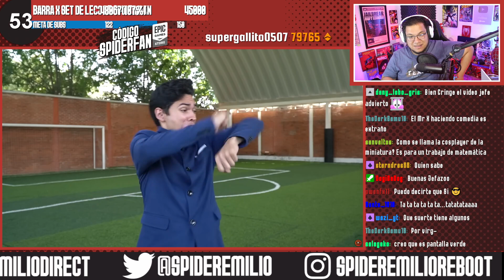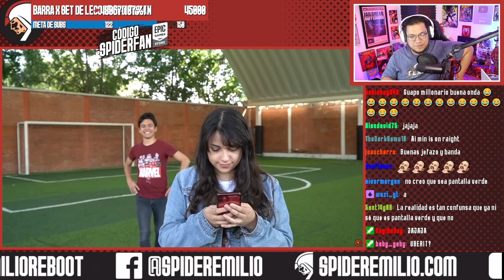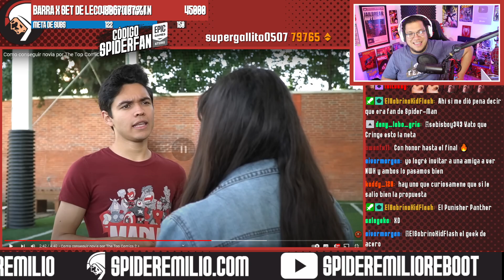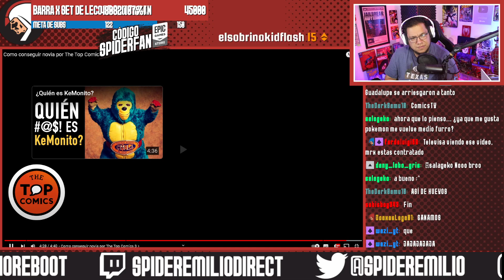Spideremilio Reacciona a Como conseguir novia por The Top Comics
No olvides visitar el canal de Spideremilio en Twitch para ser parte de estos momentos junto a la comunidad